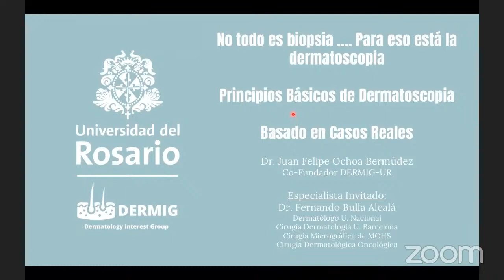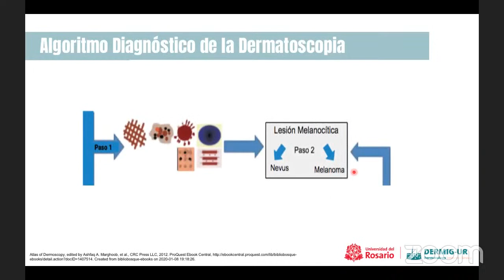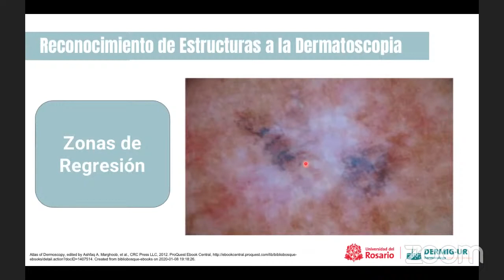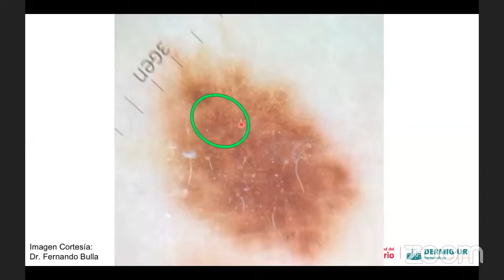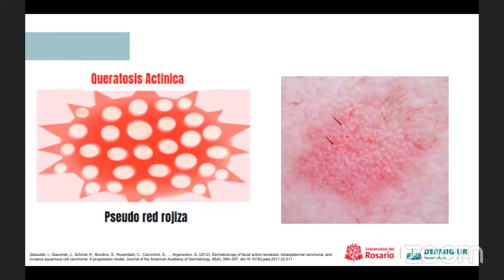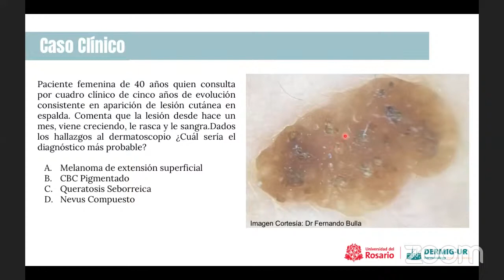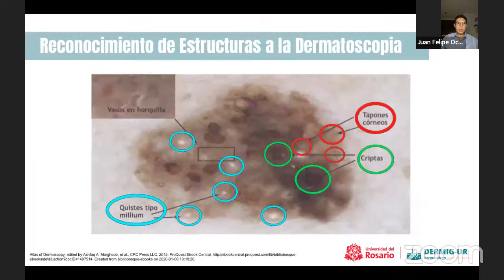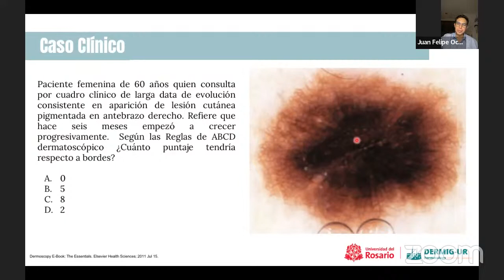Principios Básicos de Dermatoscopia Basado en Casos Reales.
A cargo de:
Dr. Juan Felipe Ochoa Bermúdez.
Médico General U. Rosario
Co-Fundador DERMIG UR

Invitado especial:
Dr. Fernando Bulla Alcalá.
Dermatólogo U. Nacional
Cirugía Dermatológica U. Barcelona
Cirugía micrográfica de MOHS.
Cirugía dermatológica oncológica.